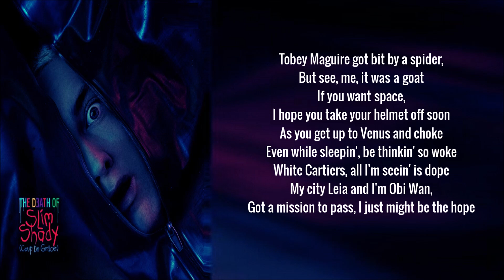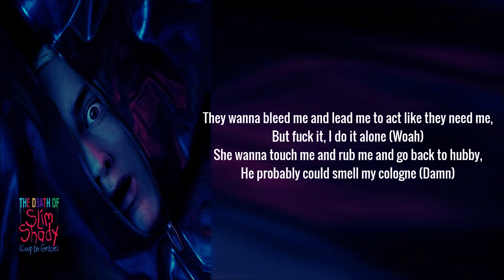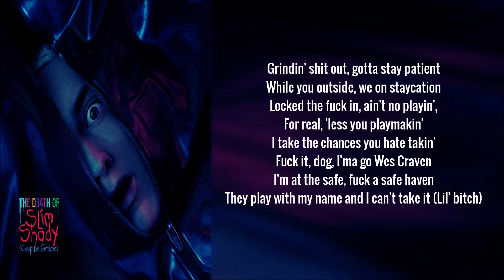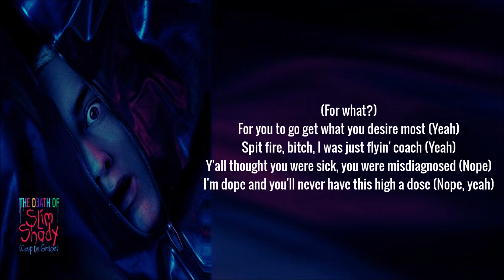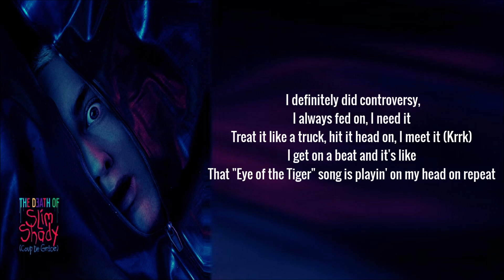Eminem ft. Big Sean, BabyTron - Tobey (Lyrics)